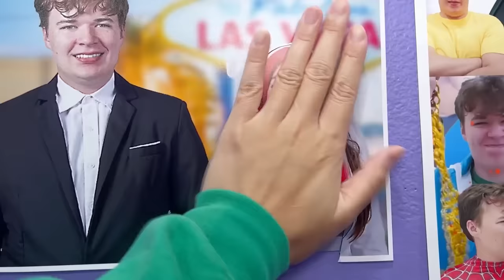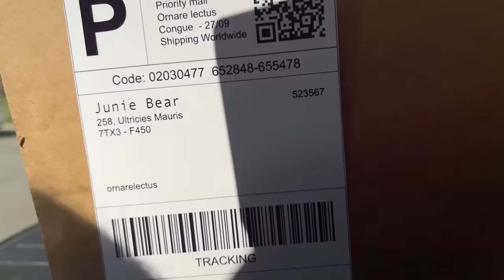My Crazy Ex Girlfriend Ruined My Life! Funny Situations & Hilarious Ideas by Crafty Hacks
Something happened to Lily and now she can't get enough of Ben! Watch this hilarious video on what would happen if you have a crazy ex girlfriend and how to escape.